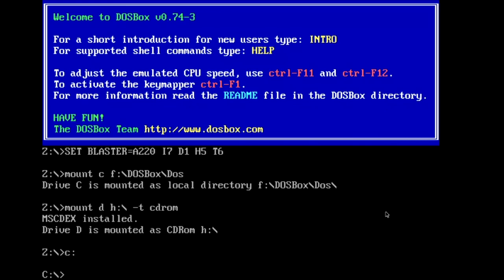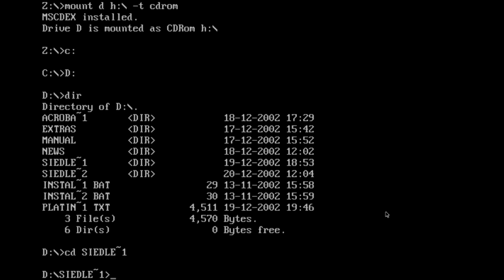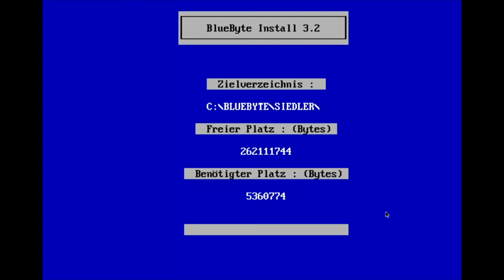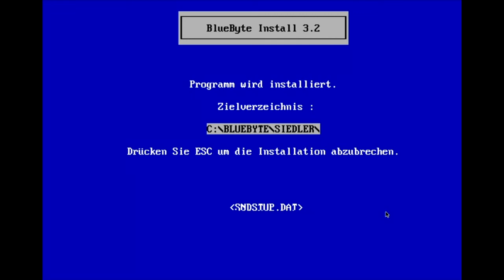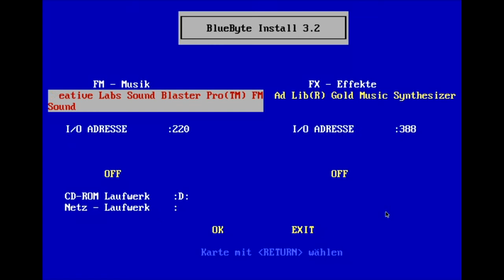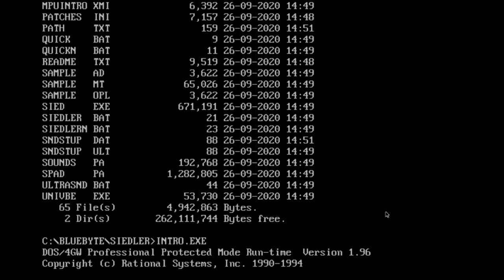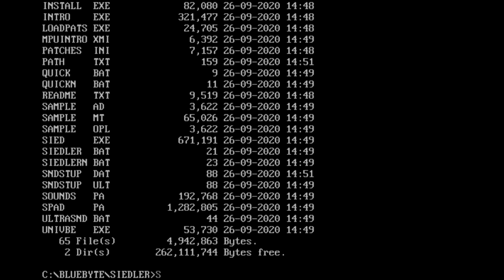Let's Show Siedler 01 - Ein Klassiker aus den 90ern (Deutsch)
Die Siedler, der erste Teil der Reihe ist ein alter (fast Zeitloser) Klassiker aus dem Jahre 1996. Er legte einen Meilenstein im Genre der Aufbaustrategiespiele. Im Gegensatz zu seinen Nachfolgern und anderen Spielen des Genres, verzichtet Die Siedler auf eine komplexe Story und wartet lieber mit Zufallsgenerierten Karten auf. Ziel jeder Partie ist es seine Gegner zu besiegen, indem man ihre Gebiete erobert. Hierzu ist eine solide Produktion aus Baumaterialien (Brettern und Steine), Nahrung und Gold und Eisen nötig. Diese Produktion ermöglicht uns die Ausbildung von Soldaten und das Erweitern unseres Gebietes durch Wachgebäude. Von diesen Wachgebäuden starten dann unsere Angriffe auf den Feind zur Eroberung der Karte. Ein einfaches, aber solides und spaßiges Spielprinzip.